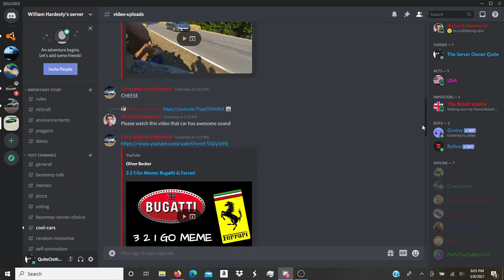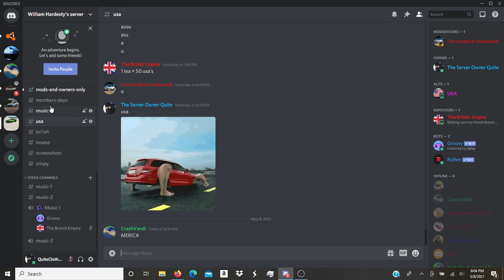Day 2 of My discord server